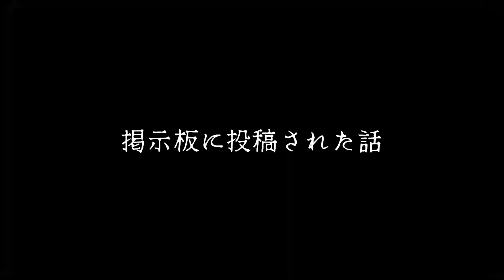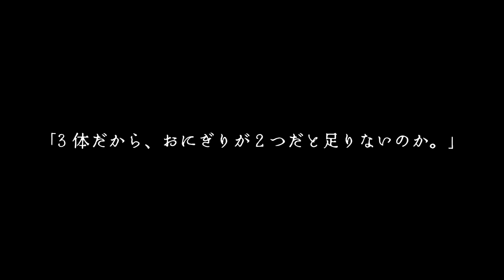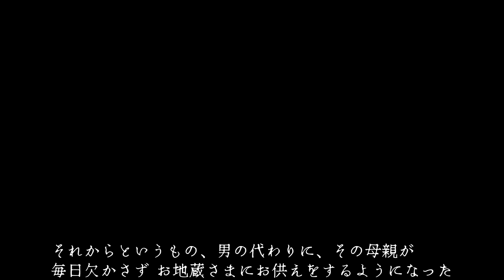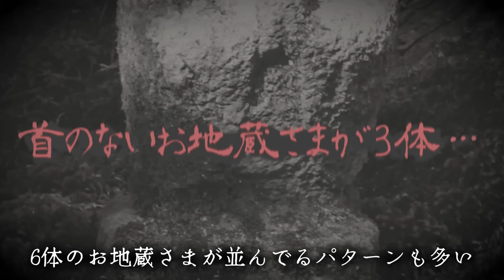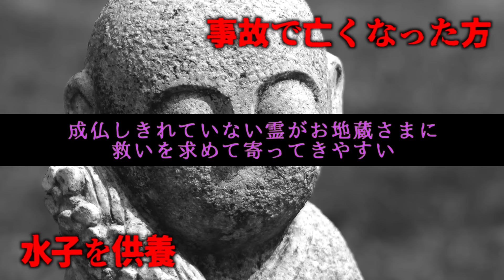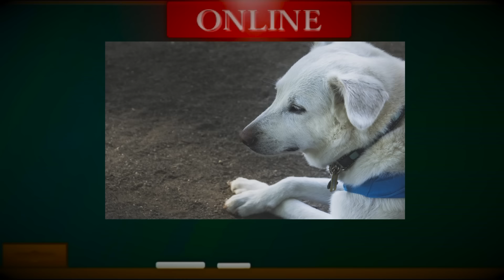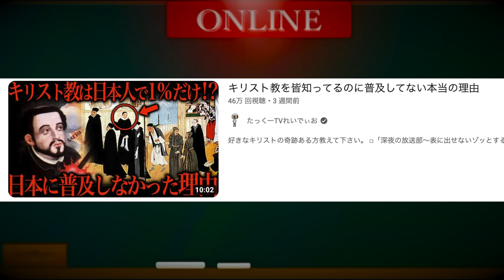道端でお地蔵さんを見かけても素通りしなくてはいけない理由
くれぐれもお気をつけて下さい。

動画内で紹介した動画はコチラ！

■「深夜の放送部～表に出せないゾッとする話～（仮）」
昨年の続き、中巻として双葉社様から出版となります！